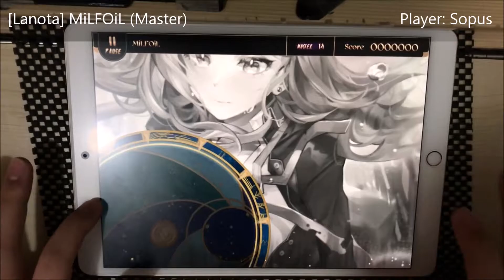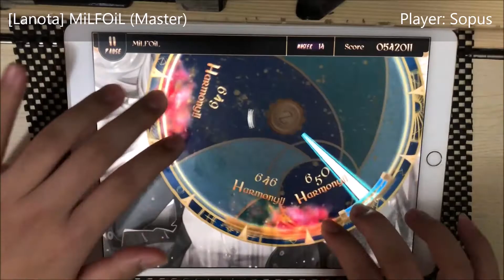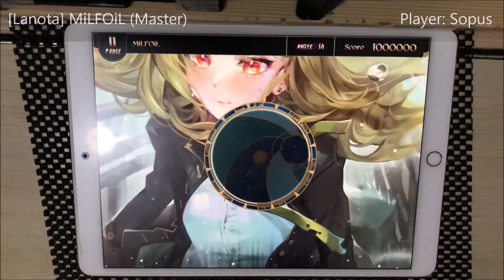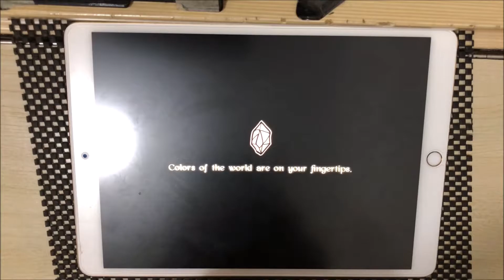[Lanota] MiLFOiL (Master) - Perfect Purified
MiLFOiL - Takenoko boy feat. metyao
Level 14 (Master)
1000000 pts/ Rank L

Player: Sopus
Twtter@swkabc